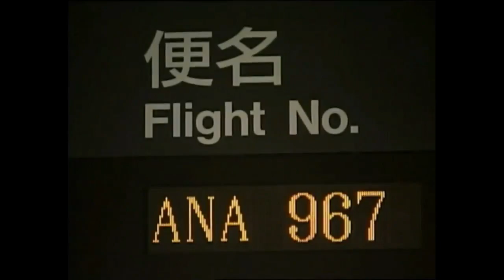火曜サスペンス劇場 OP㉓-1(BS版) 出逢い 弁護士 高林鮎子スペシャル 寝台特急 トワイライトエクスプレスの罠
提供無･ロゴ有･副音声無版
(音質&画質良)